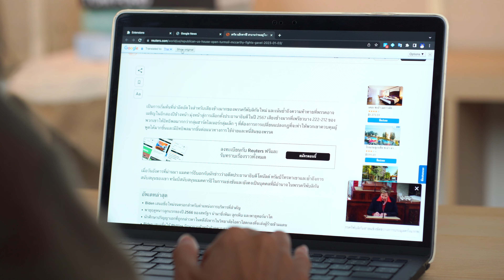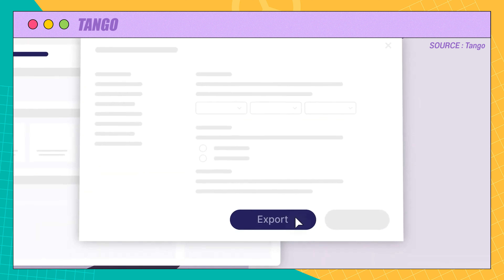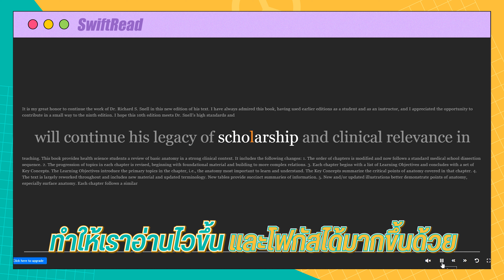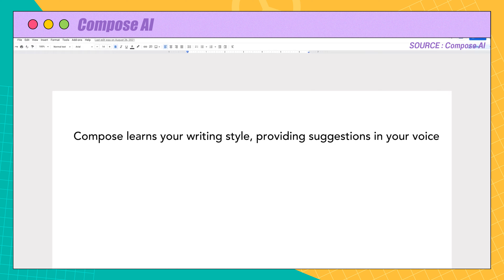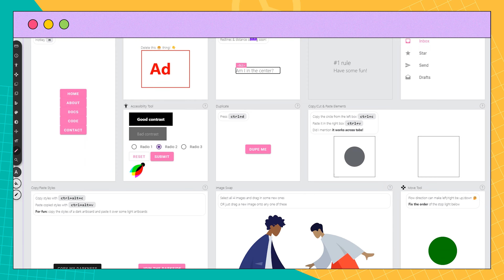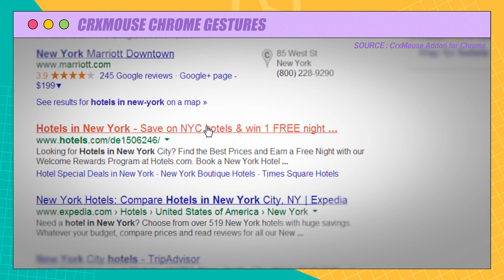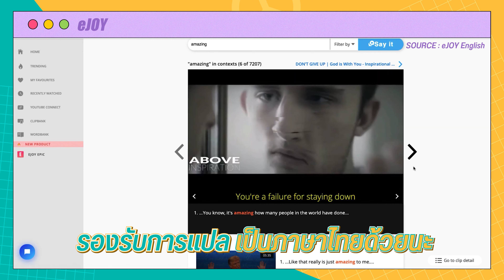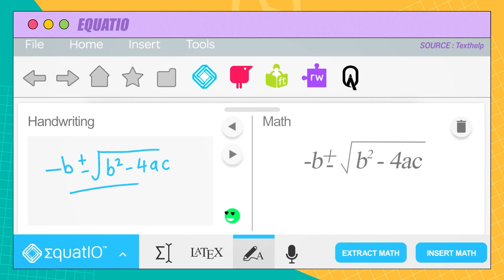วิธีใช้งาน Chrome อย่างเต็มประสิทธิภาพด้วย Google Chrome Extension (ดีสุด ปี2022) 😮✨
สำหรับใครที่ใช้ Chrome แน่นอนว่าต้องรู้จัก Google Chrome Extension กันอยู่แล้วแต่ด้วยความที่มันมีให้เลือกเยอะมากกกกก ทำให้หลาย ๆ คนอาจจะยังไม่รู้ว่ามีตัวไหนที่น่าสนใจหรือน่าลองโหลดมาใช้ หรือแต่ละตัวมีส่วนช่วยเพิ่มประสิทธิภาพให้ด้านไหนบ้าง วันนี้เก่งเลยรวบรวมมาให้แล้วกับ Chrome Extension สุดว้าวที่ดีที่สุดในปี 2022 จะมีอะไรบ้างสามารถกดเข้ามาดูคลิปนี้ได้เลยค่ะ

สารบัญเวลา
00:00 รู้จัก Google Chrome Extension
01:26 หมวดแรก ตัวช่วยในการทำงาน
01:37 Tango
02:52 SwiftRead
03:38 LINER
04:53 Compose AI
05:51 Visbug
06:37 หมวดสอง ตัวช่วยในการจัดระเบียบงาน
06:41 WORKONA TAB MANAGER
07:44 CRXMOUSE CHROME GESTURES
08:35 หมวดสาม ตัวช่วยในการเล่นเกม
08:41 RoPro
09:15 eJOY
10:18 หมวดสี่ ตัวช่วยในการเรียนรู้
10:25 EQUATIO